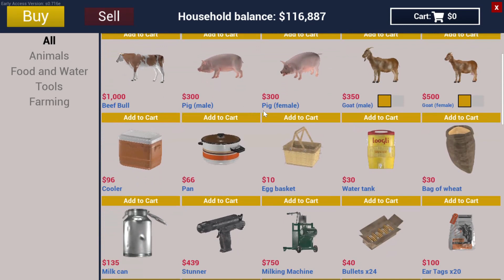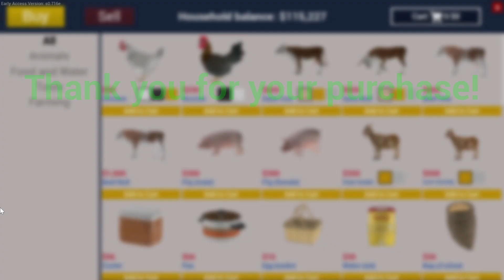Ranch Simulator / Working the fields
Finally , today we plant our first crop after fifty four years of driving a very slow harvester . Enjoy !!